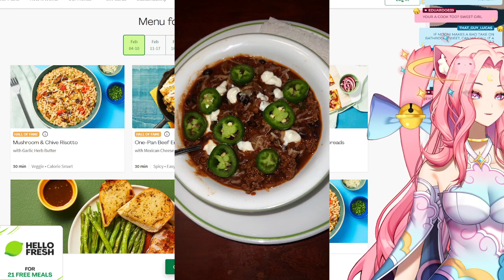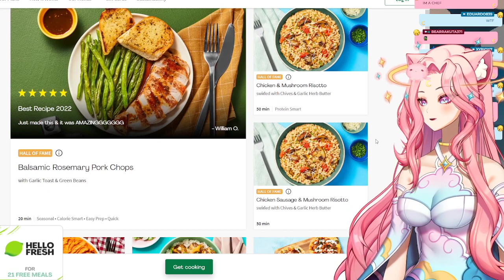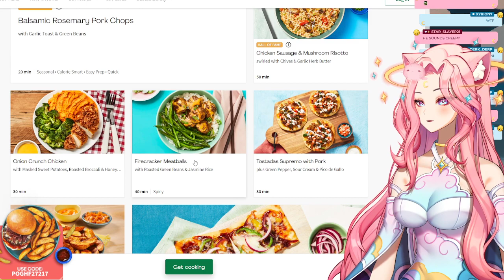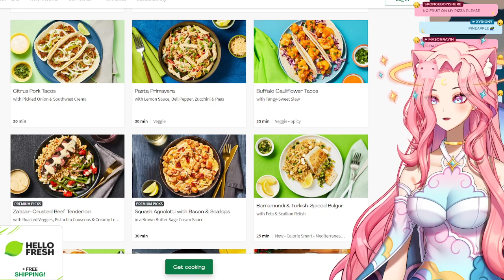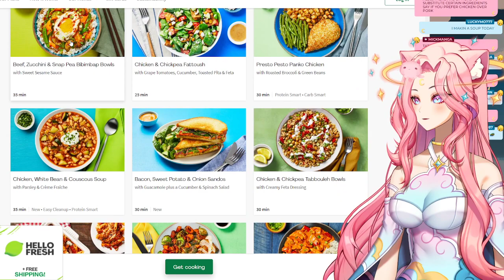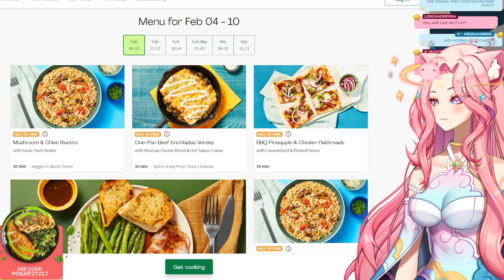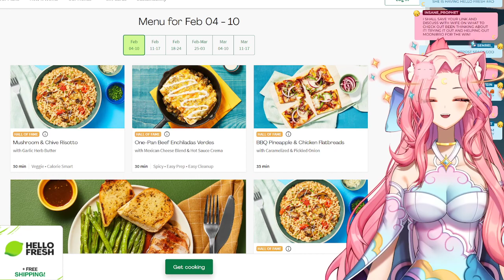OI Im Not Late, Im Just Peepoarrive! AD (Just Chatting VOD 02/02/2023)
Archive of stream for MeowMoonified